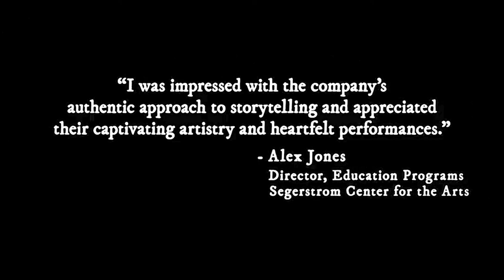Sugar Skull promo